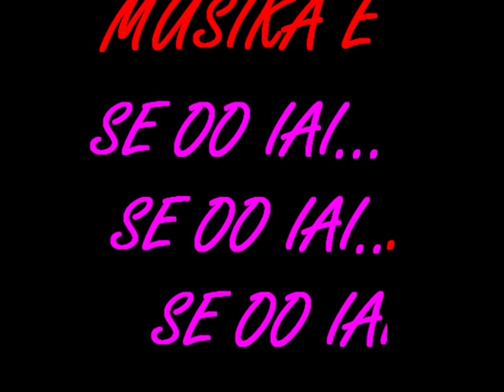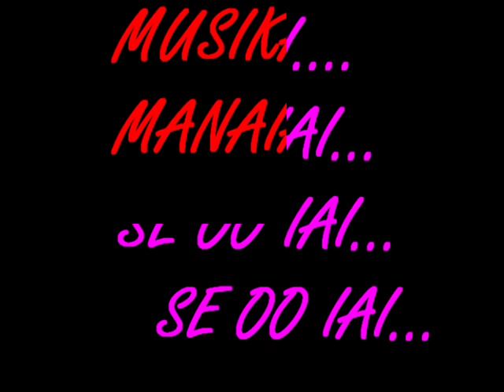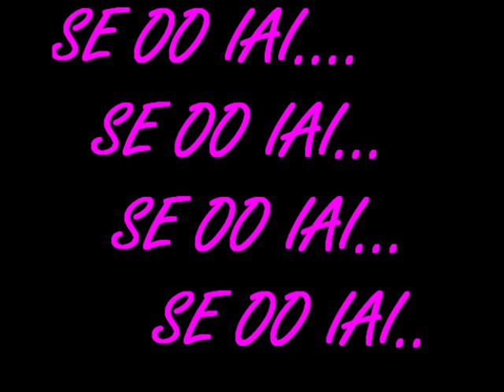Se oo iai!!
Samoan Song